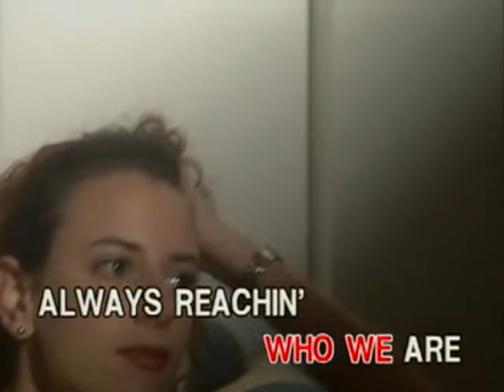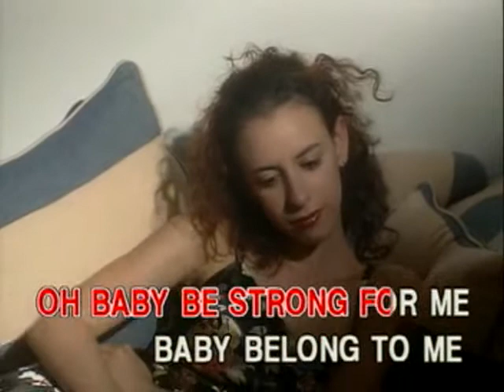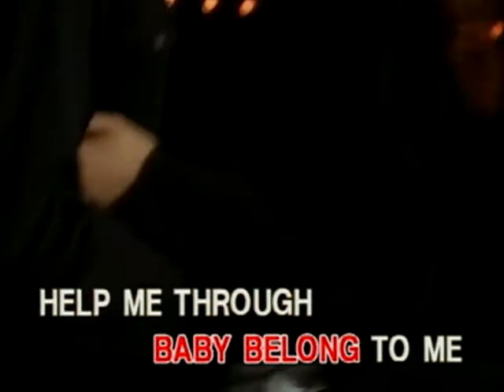Out Here On My Own - Video Karaoke (Ivory)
Title: Out Here On My Own
As popularized by: Irene Cara
Writer: Lesley Gore, Michael Gore
Year: 1980